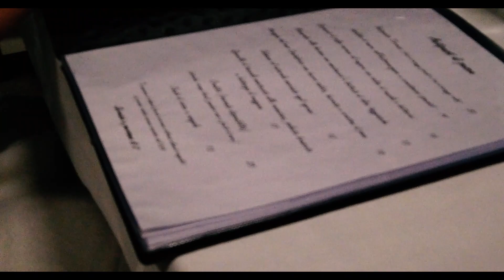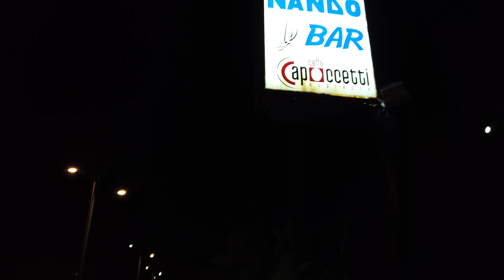ABBIAMO AVUTO FORTUNA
Ciao ragazzi questa volta abbiamo avuto fortuna e abbiamo trovato quello che cercavamo...

SE TI INTERESSA ABBIAMO RIPRESO IL TUTTO CON LA CANON G7X MARK 2